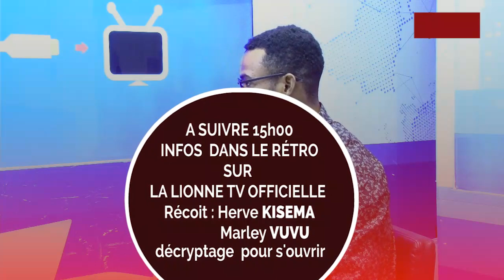ANNONCE INFO DANS LE RETRO 23-07-2023 DUEL HERVE ET KISEMA